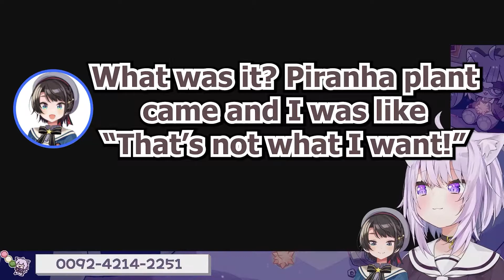Okayu being Okayu for 3 minutes straight [Hololive/Eng Sub]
Three amazing Okayu moments to boost your day

Channel: Nekomata Okayu / Okayu Ch. 猫又おかゆ